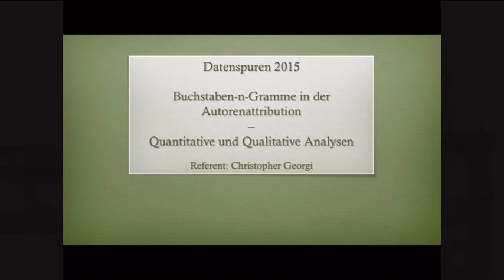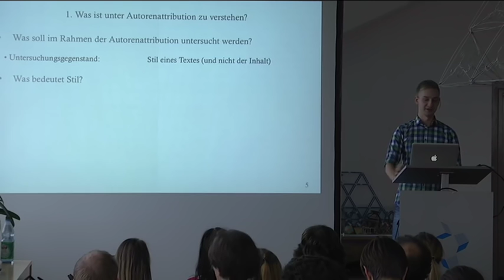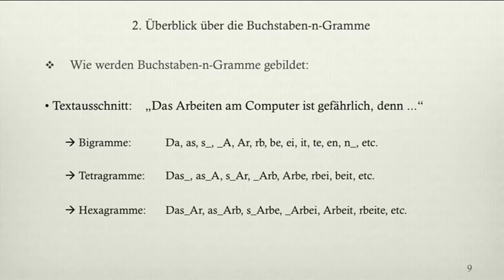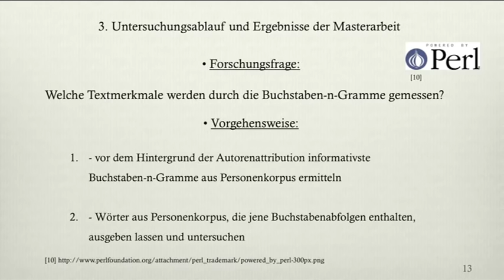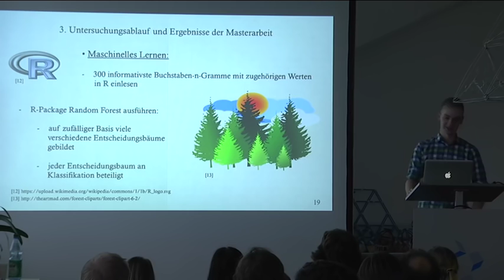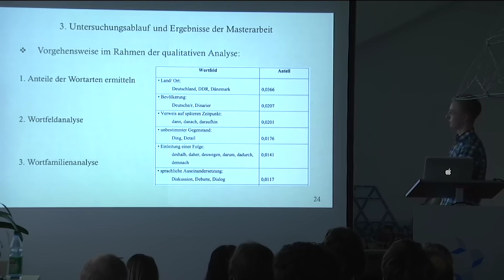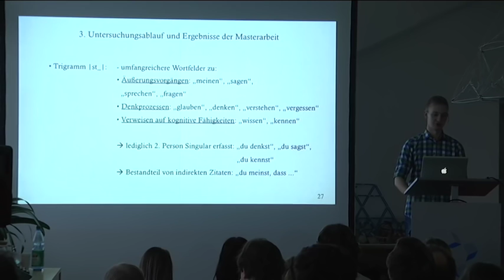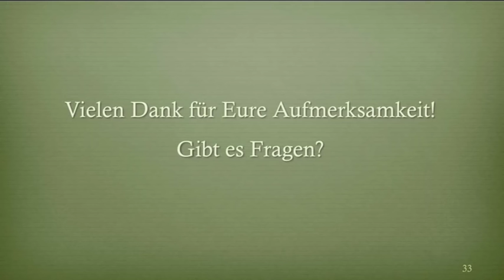Christopher Georgi: Buchstaben-n-Gramme in der Autorenattribution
Ich setze mich genauer mit einer Methode der maschinellen Autorschaftsattribution auseinander, welche auf den Häufigkeiten von Buchstaben-n-Grammen basiert. Dabei wird aus linguistischer Sichtweise die Validität dieses Verfahrens untersucht.

Christopher Georgi